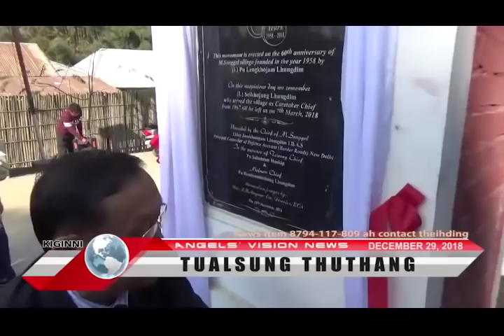Angels Vision News|December 29, 2018